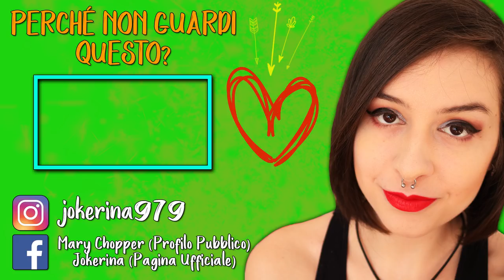C'HO I SIMS DEPRESSI | THE SIMS 4 #2